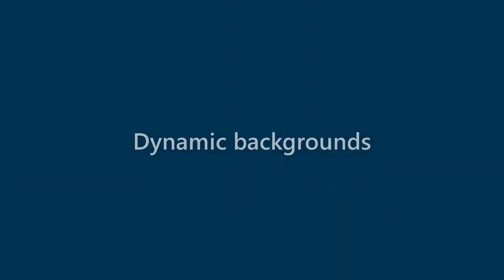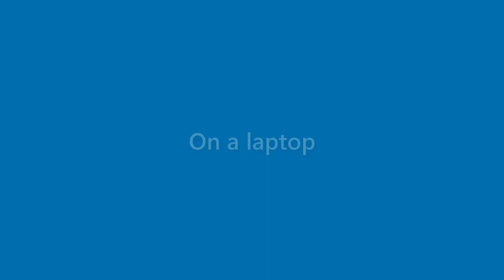Genevieve Colon - appearance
Name Look - Genevieve Colon - appearance. In this video we present "Genevieve Colon" name look and feel in various scenarios.
This video will cover:
How does "Genevieve Colon" look as a personal letterhead?
How does "Genevieve Colon" look on a business card?
How does "Genevieve Colon" look on a computer/laptop screen?
How does "Genevieve Colon" look with different background colors?
How does "Genevieve Colon" look with various fonts?